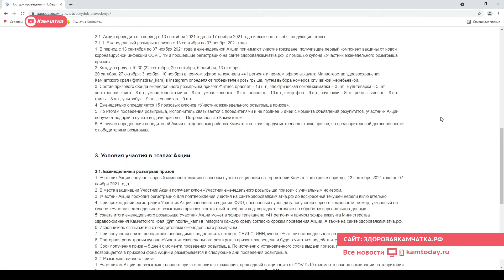Первые итоги акции «Победим COVID вместе»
На Камчатке определили первых 15 победителей акции «Победим COVID вместе». В розыгрыше ценных призов уже приняли участие около 800 человек, прошедших вакцинацию против COVID-19. Принять участие в акции можно при регистрации на сайте здороваякамчатка.рф с 13 сентября по 14 ноября. Главный приз розыгрыша - отечественный внедорожник.